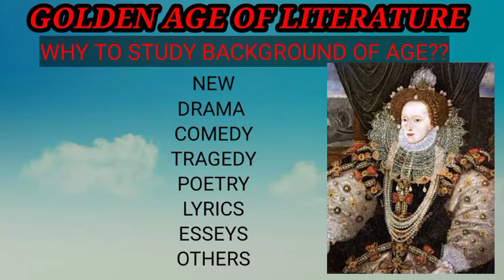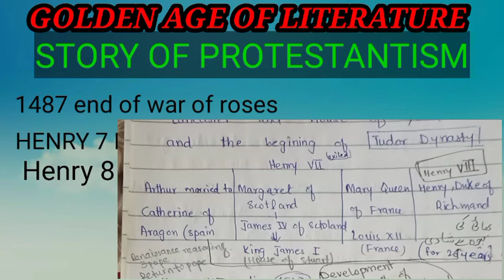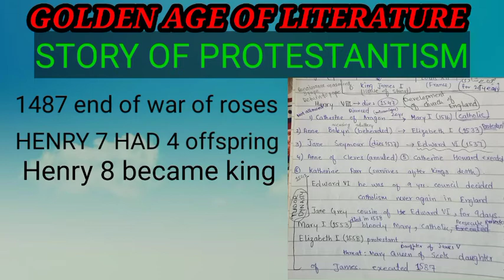PREFACE TO ELIZABETHTAN AGE part 1 (LECTURE-4)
here is a video about history of english language and literature
i have explained the background of Elizabethtan age
story of protestantism
condition of England
Henry8 and his personal life
and similar things

historyofliterature